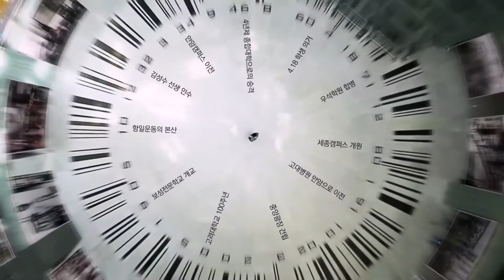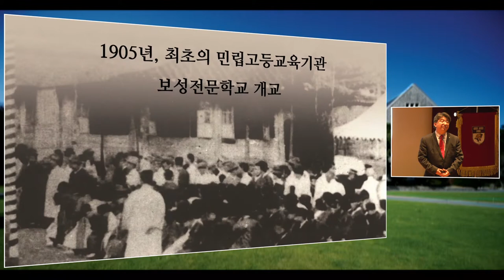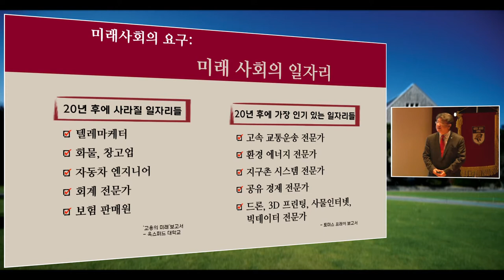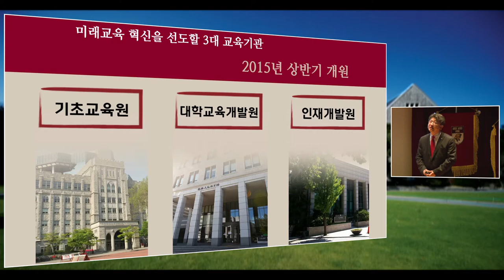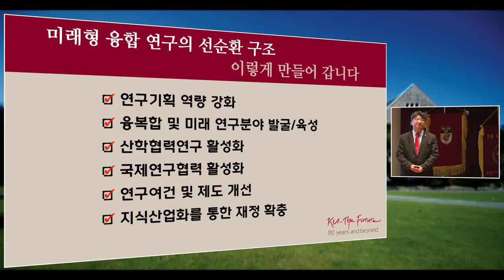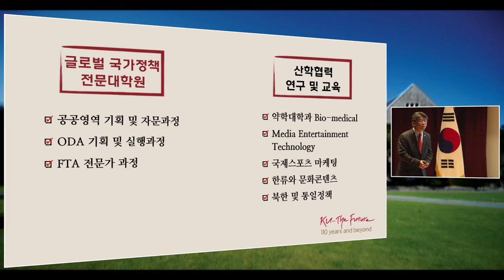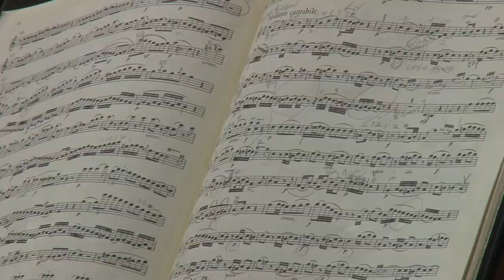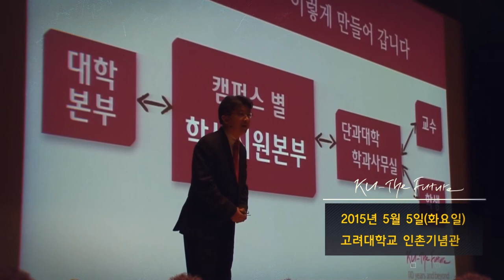[고려대학교 Korea University] 개교 110주년 기념식 및 고대인의 날 Video Clip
2015.5.5